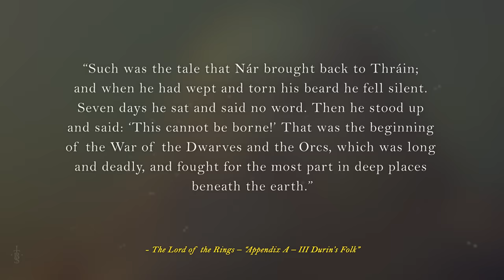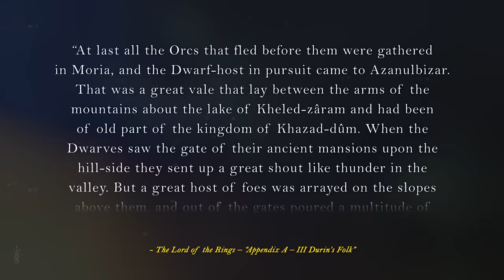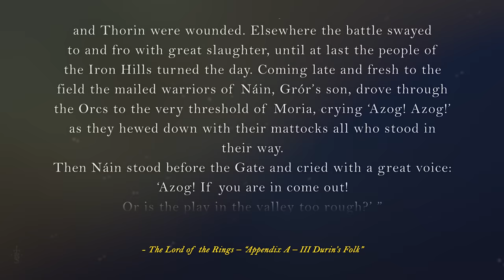Everything You Need To Know About The WAR OF THE DWARVES AND ORCS! | Lord of the Rings Lore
Build a team of your favorite characters and explore Middle-earth like never before!

After Smaug sent the Dwarves of Erebor into the wilderness they wandered for a new home. In time they came to fight a mighty war against the Orcs, but what actually happened? We look at this today!
You Can Support The Broken Sword & our other channels (For the price of a coffee) Here:
Timecodes:
00:00 – Intro
00:53 – The Build-up
05:36 – The Battle of Azanulbizar
10:22 – What Happened After The War?
11:56 – Conclusion
12:39 – QotD & Thank you’s.

Thumbnail Art:
Fallen Dwarves - (Artist Unknown)

Art in order of first appearance:
The Hobbit Trilogy – New Line Cinema
The Lord of the Rings Trilogy – New Line Cinema
Dwarves – Windmaker
Thror Concept Art – WetaWorkshop
THROR King under the mountain - GansOne89
The King Under The Mountain – Benef
Moria – Karezoid
Near the Mountains of Moria – Crocorax
Dwarf - PersN1ck
Nar at the Gate of Moria – Tulikoura
Azog – FallFox
Azog – GiovaBellofatto
Thrain - Concept-Art-House
Sons of Durin - SpartanK42
War of the Dwarves and Orcs – Tulikoura
The seven houses of the Khazad – Artigas
Azog – PaleoSketchOnYoutube
Dwarf 'n'Orc - Eljay93
Azog – Brandonknightart
Battle of Azanulbizar – KrasnyNieJasny
Azog and Nain – ivanalekseich
Náin at Azanulbizar - Jacek Kopalski
The Last Stand – ncorva
Dain chases Azog – Tulikoura
Dain's Armour - Nick Keller
Dain Ironfoot - CK Goksoy
Thrain the Second, son of Thror - Leone-art
The Aftermath - Leone-art
Dain Ironfoot - Marcos G Geymonat
Bridge of Khazad-dum – CKGoksoy
Dain Ironfoot - Grzegorz Wlazło
Pyres and Great Labour – Tulikoura
The Battle of the Five Armies – Ozakuya
The Last Stand of Thorin Oakenshield - Lucas Graciano
Battle of Moria The Hobbit Concept Art – Weta Workshop
Thorin Oakenshield - Dat Phan
Erebor and Dale - Sarah Johnson
Great Collapse – AhmetCanKahraman